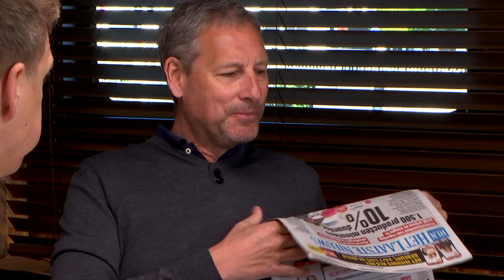Wordt Samson vervangen door James Cooke? | Gert Late Night Lockdown: dag 9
Zondag zou het de laatste afscheidsshow van Samson & Gert zijn geweest. Maar Corona stak hier een stokje voor!

Gert en James zitten terug op de boot, dat betekent elke week opnieuw plezier, maar het zal er ietsje anders uitzien dan vorige seizoenen. Tot late in de night!